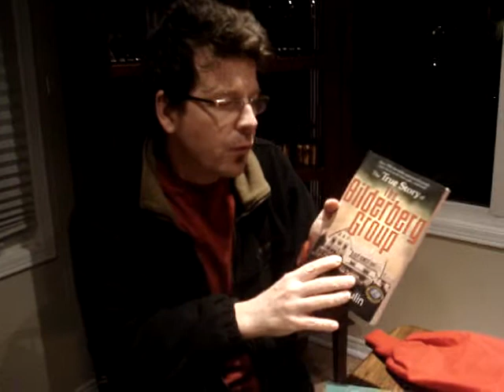Richard Syrett's weekly video blog - Feb 25 - The Great Waves of Change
Coming up on The Conspiracy Show on AM740 this Sunday February 28, Richard welcomes award winner author, Marshall Vian Summers to speak about his latest book, "The Great Waves of Change" and what we can do to survive the worlds troubling times that include politically instability, strange weather patterns and water droughts.

BOOK CLUB - This week's book club recommendations:

 "The True Story of The Bilderberg Group" by Daniel Estulin. Some people believe that this group make the decisions such as who will be the next President and where the next war will be, and Daniel has the true story behind it.

"End Of Food: How the Food Industry Is Destroying Our Food Supply - and What You Can Do About It" by Thomas F. Pawlick.

"Current food production methods used by corporate-run "factory farms" are sucking the nutrients out of the food we eat. Many times, what's replacing the missing nutrients is harmful--even toxic--to our bodies. Though the book, backed by hard-hitting evidence, paints a bleak picture, Pawlick makes it abundantly clear that it's not too late." - Amazon.ca

Learning about talk radio or television? Producing? Hosting? Richard is offering a 13 week course at the Toronto Media and Film College beginning April 8th.